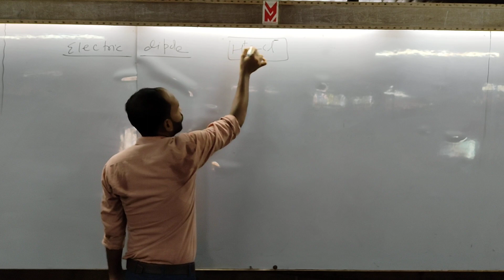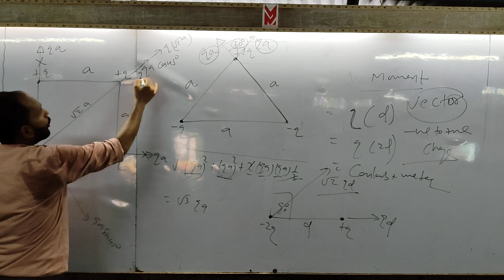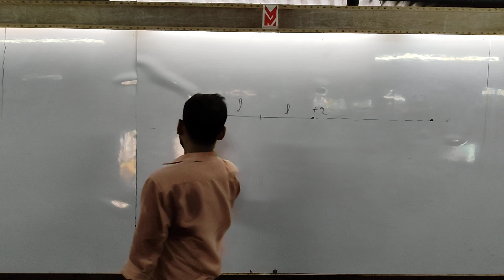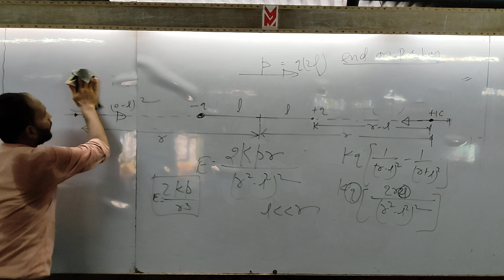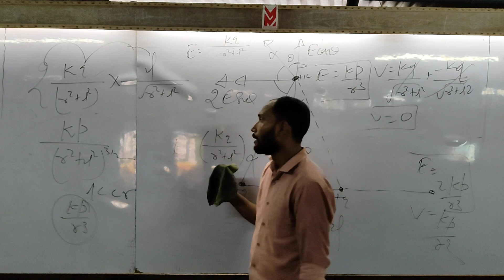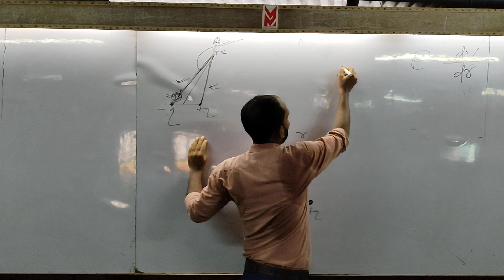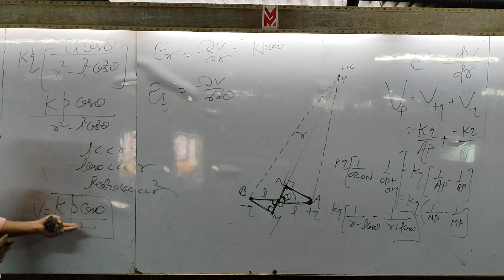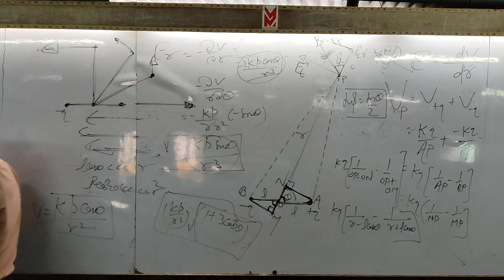electrostatic 1 for NEET and JEE LECTURE 18